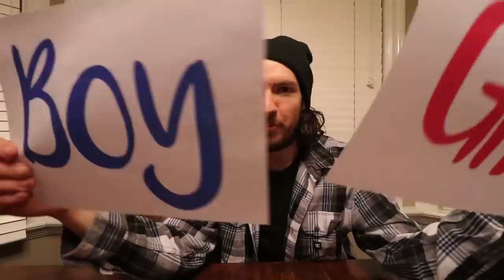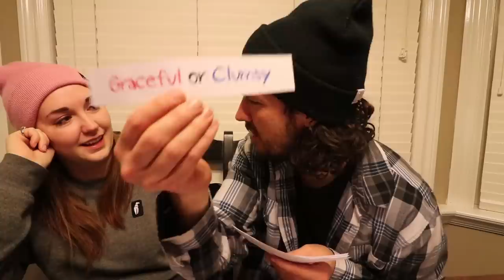BOY or GIRL??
old wives tales help us know our baby's gender

Best Boy or Girl Day Ever 707

On our fidge at home is an envelope and inside is the paper that says the gender of baby #2. We'll were going to try and think of something fun and cool to do for the official gender reveal. But I found a test online that while help us tell if its a boy or girl.

I have to ask Jenny some questions about how she's feeling, if she has morning sickness or being clumsy. we then do some kinda weird test. we hang her wedding ring over he belly, check my weight, and even have jenny pee in a cup...gross.

There were a few we didn't know so we need your help to figure them out. And more important, after we did the test we knew how to do, it was tied. So we really need you to tell us what the gender of our baby is. Please help and leave your info in the comments! Share the love!! (watch the end clip)